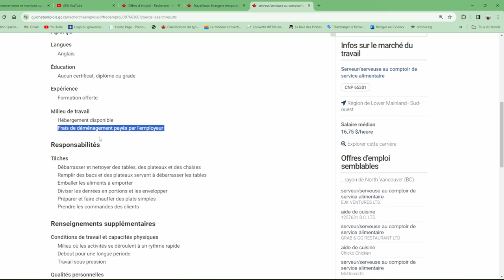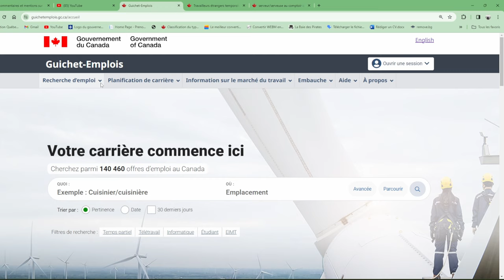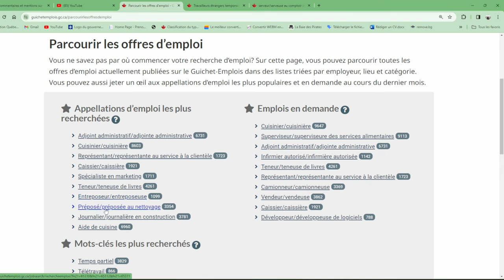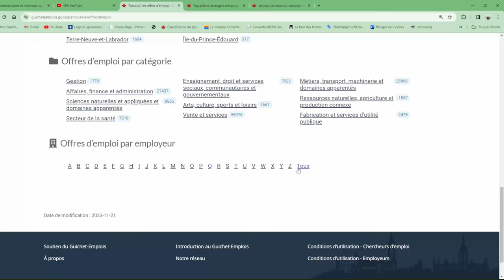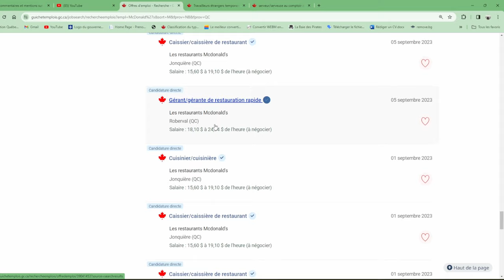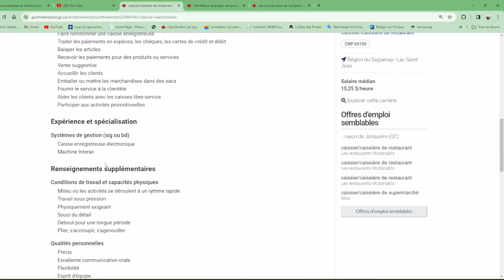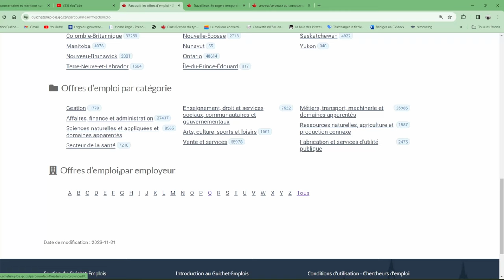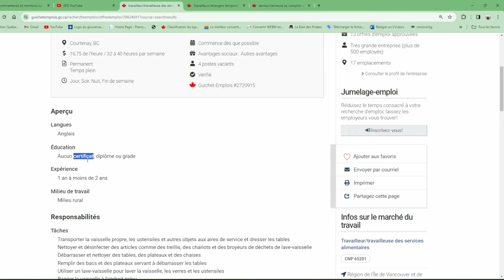🚨سارع للتسجيل 🚨 عقود عمل فابور و بدون خبرة + مسكن مجاني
Programme pilote d'immigration rurale et du Nord (RNIP)
Lien de programme Sudbury  :